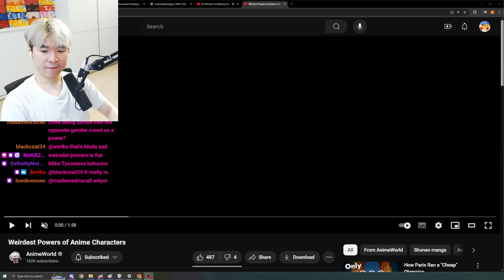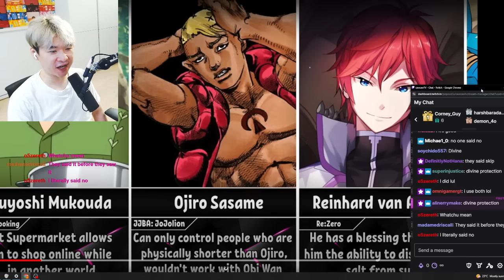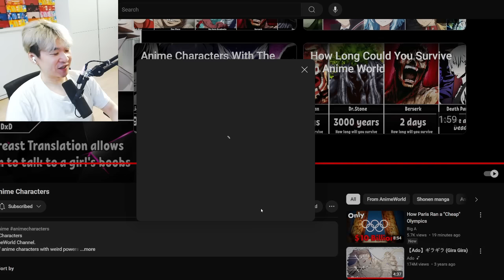Weirdest Powers of Anime Characters | Reacting to AnimeWorld